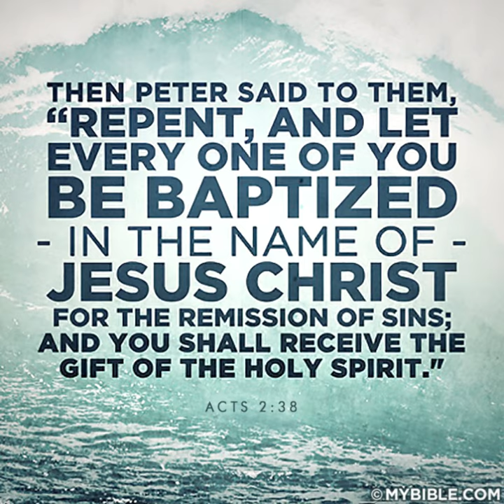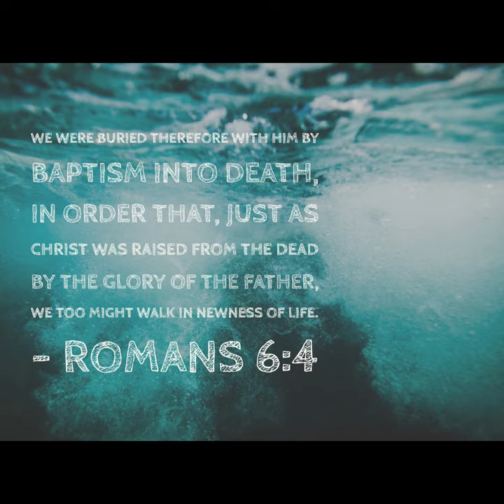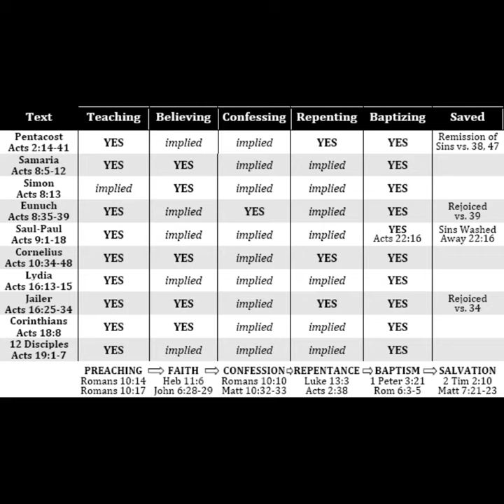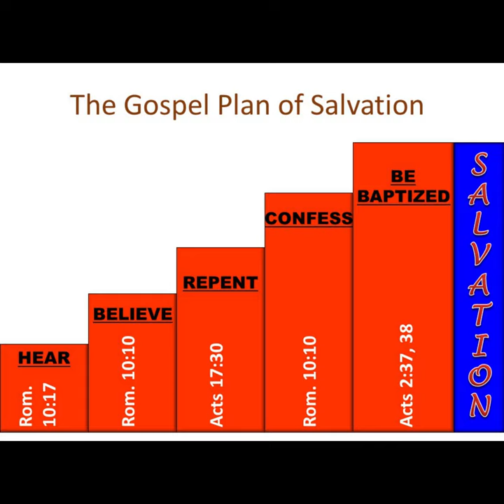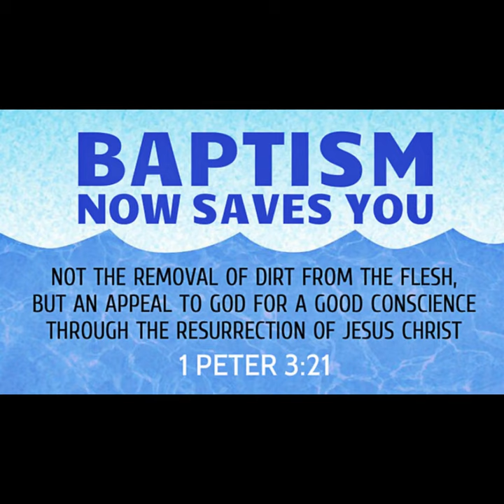Baptism: Is it Essential for Salvation?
Is water Baptism by immersion essential to be saved? What does the Bible say? Can a person be saved without baptism? How can you go to Heaven? What are the steps of salvation?
Chaplain Anthony Kelley explores the New Testament Biblical mode of salvation via Acts 2:38 with the command to be water baptized for salvation.